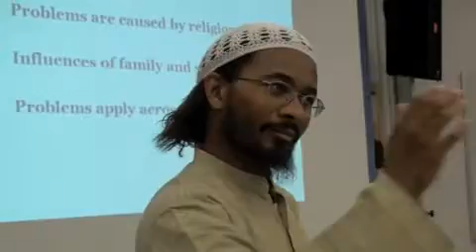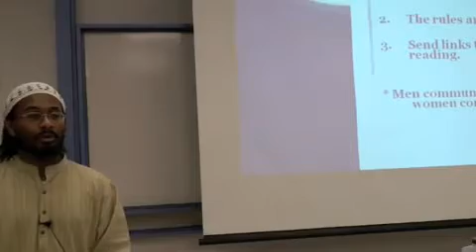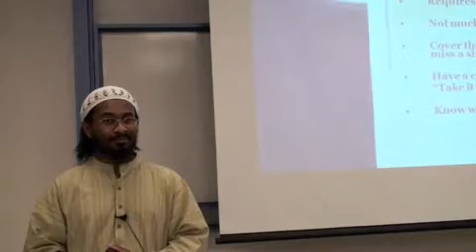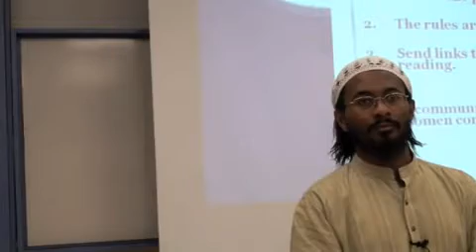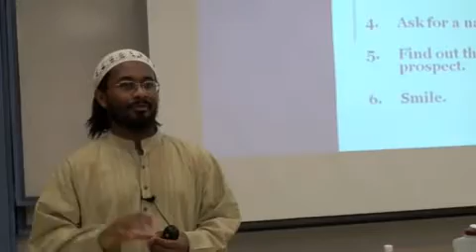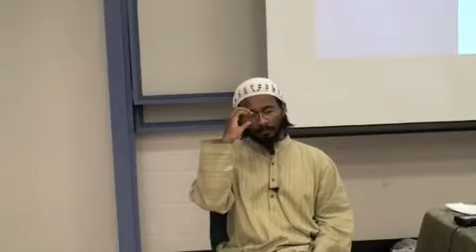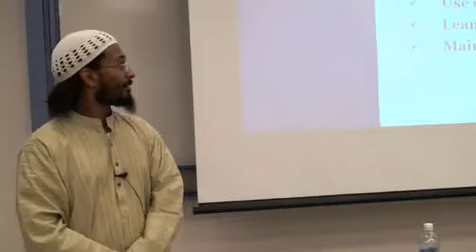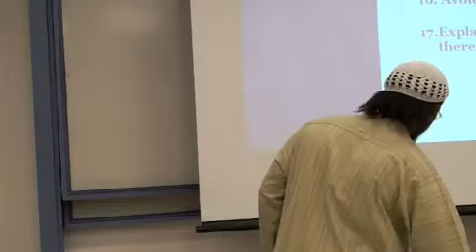How To Give Shahada in 10 Minutes Part 2 of 8 YouTube